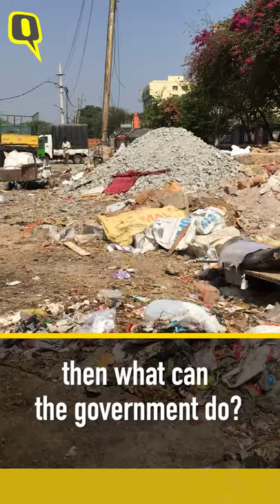Are High Court Deadlines on Civic Issues Making a Difference in Bengaluru? | The Quint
The Karnataka High Court has been in overdrive recently, ruling on all civic issues from potholes to garbage, and setting various deadlines for civic agencies. But has this changed anything on the ground?